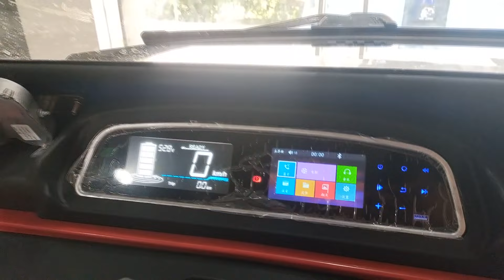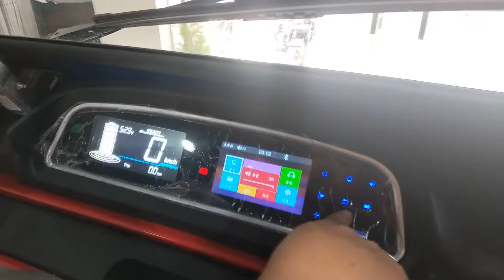People of Kashmir have shown faith in democracy by participating in elections: Dr. Nirmal Singh